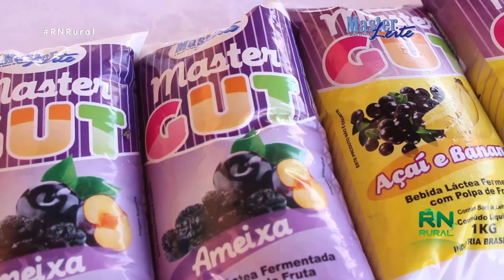RN Rural - O maracujá vem trazendo desenvolvimento econômico. (Parte 1)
07/04/2019
Reportagem: Adeilton Silva.
Imagens: Thales Magnum.
Edição: Robson Felix.